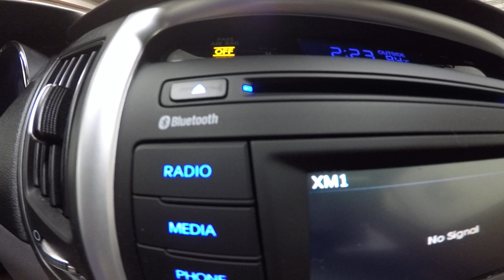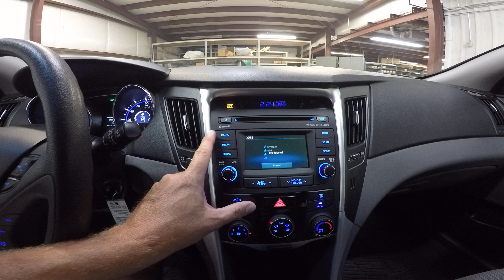2014 Radiant Silver Hyundai Sonata GLS Front Wheel Drive KC880 Motor Inn Auto Group